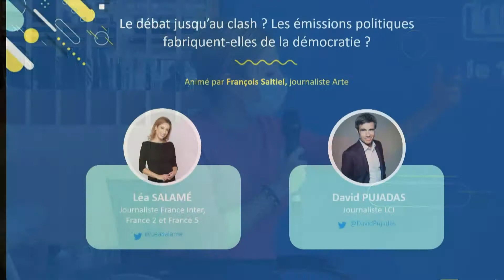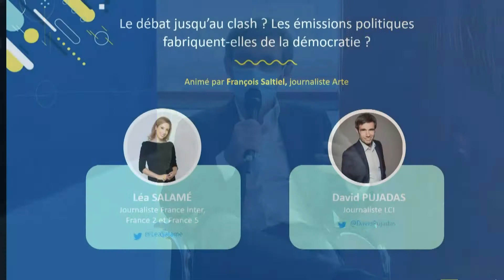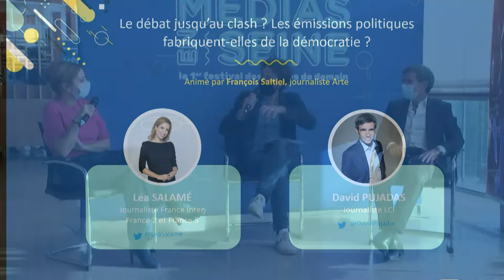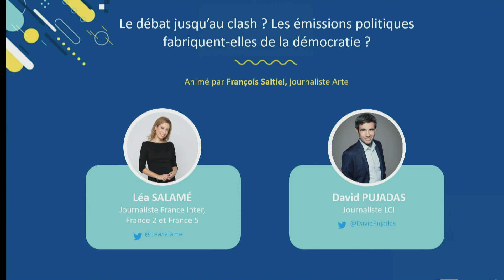Le débat jusqu’au clash ? Les émissions politiques fabriquent-elles de la démocratie ?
David Pujadas, Journaliste à LCI et Léa Salamé, Journaliste, France Inter, France 2, France 5

Médias en Seine - Radio Eat / jeudi 19 novembre 2020